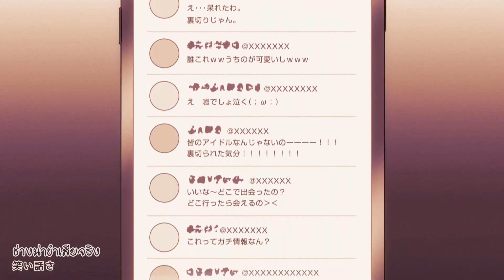「Thaisub」【CHiCO with HoneyWorks】醜い生き物/Minikui ikimono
ม้ายยน้าน้อนคาเรน น้อนไปเปิดประตูที่ไม่ควรไปเปิดเข้าซะแล้ว ถึงจะรู้ว่ามันเป็นการโปรโมทอนิเมะก็เถอะ แต่งน้อนมีคู่อยู่แล้วนะ จะทำแบบนี้กับน้อนม่าาายด้าาย (＃`з´) (แต่ก็มีแอบน่ารักอยู่เหมือนกันนะคู่นี้~อิอิ ) ( 2:03 แก้นิดหน่อยนะ เปลี่ยนจาก"ผู้มัด" เป็น "ผูกมัดนะ" พิมผิดเองแหละ )
CHiCO with HoneyWorks／「醜い生き物」

▶▶▶TVアニメ「裏世界ピクニック」オープニング主題歌
（TOKYO MX/サンテレビ/BS11/AT-X  毎週月曜 24：30〜 放送中！）

チコハニ13枚目、両A面 ダブルタイアップ シングル 「鬼ノ森／醜い生き物」

CHiCO with HoneyWorks13枚目シングルのリリースが決定!
2021年2月5日公開の映画『樹海村』主題歌と、2021年1月4日より放送開始のTVアニメ『裏世界ピクニック』オープニング主題歌の両A面 ダブルタイアップ シングル!
チコハニの新しい世界が広がった深みのある楽曲をお楽しみに!

＊「鬼ノ森」・・・映画「樹海村」主題歌（2月5日全国ロードショー）
＊「醜い生き物」・・・TVアニメ「裏世界ピクニック」オープニング主題歌

 ‹発売日›
2021/2/3

▶2月3日発売CHiCO with HoneyWorks「鬼ノ森 / 醜い生き物」 配信開始！

【CHiCO with HoneyWorks盤】

▼収録曲
1.鬼ノ森
2.醜い生き物
3.鬼ノ森 -Instrumental-

・CD+グッズ
・HoneyWorksヤマコ描きおろしジャケット
・特製！CHiCO手書きメッセージ入りお守り

【アニメ盤】

▼収録曲
1.醜い生き物
2.鬼ノ森
3.醜い生き物 -Instrumental-

・CD+グッズ
・アニメ描きおろしジャケット

第1回ウタカツ！オーディションでグランプリに輝いたボーカリスト「CHiCO」と、動画投稿サイトでの総再⽣回数が８億回を超えている人気クリエイターチーム「HoneyWorks」とのコラボユニット。YouTube等にアップしたミュージックビデオの再生回数はデビューシングルの6000万回を筆頭に累計3億回を超えている。数々の人気アニメの主題歌を担当し、現在まで12枚のシングルと3枚のアルバムをリリース。2020年9月にYouTubeの人気チャンネル「THE FIRST TAKE」でデビューシングル「世界は恋に落ちている」と最新アルバム「瞬く世界にｉを揺らせ」のリードトラック「幸せ。」で初めて歌唱姿を公開し、Twitterのトレンド、YouTubeの急上昇ランキングにも入り、全国のティーンを中心に大きな注目を集めた。

▼CHiCO with HoneyWorks公式LINE ・友だち追加・登録方法　お持ちのスマートフォンにLINEアプリをダウンロード ①その他 → 公式アカウント → アーティスト → CHiCO with HoneyWorks → 追加 ②その他 → 友だち追加 → ID検索して追加 @chicowithhoneyworks ③以下のリンク先から友だち追加